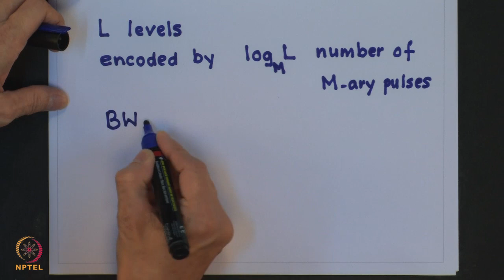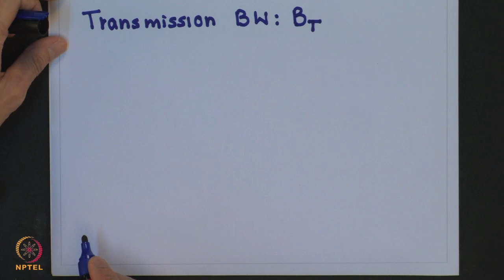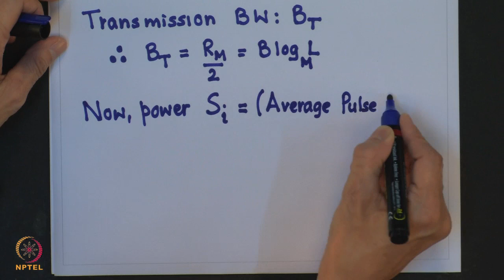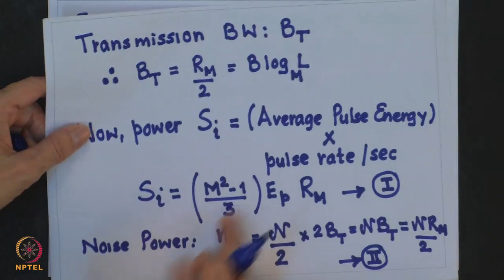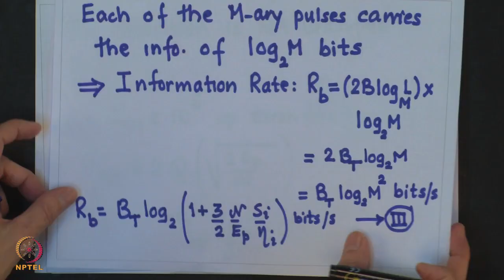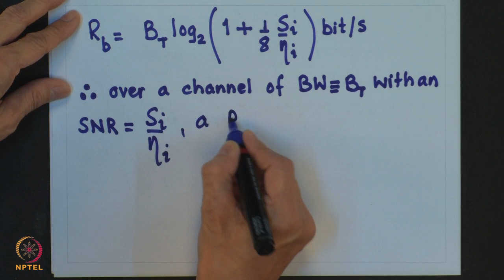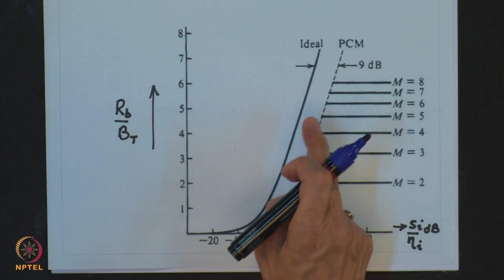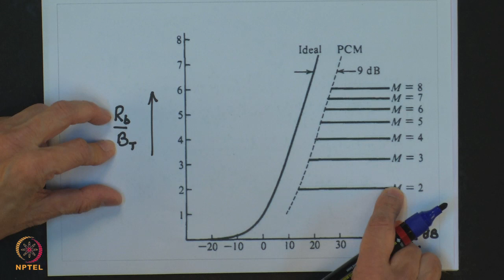Week 7-Lecture 35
Lecture 35 : M-ary PCM/PAM – II